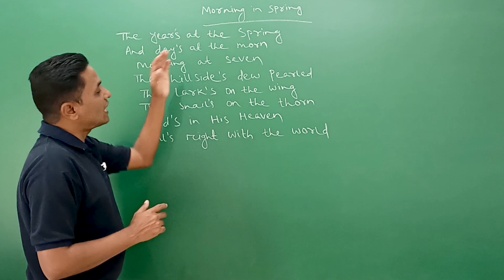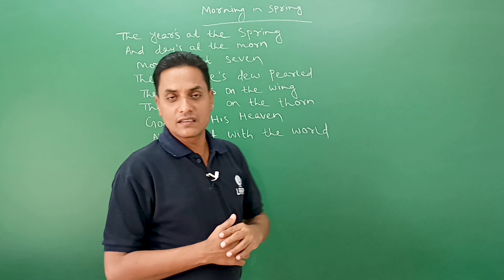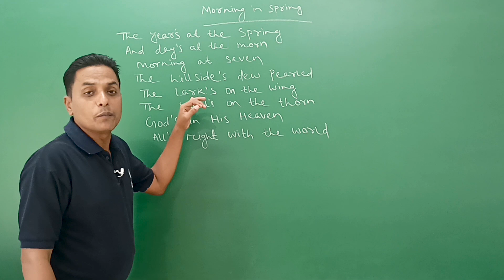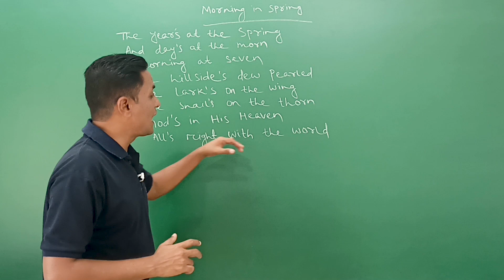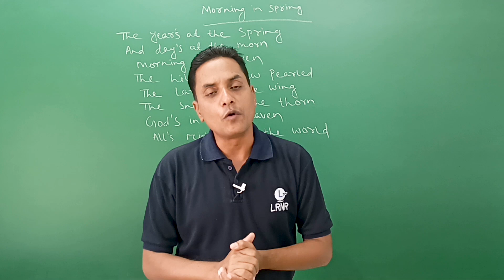Morning in Spring Class 5 English Lesson 3 | Odia Medium | LRNR Classes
Morning in Spring Class 5 English Part 2 Lesson 3 | Odia Medium | LRNR Classes | Saroj Sir